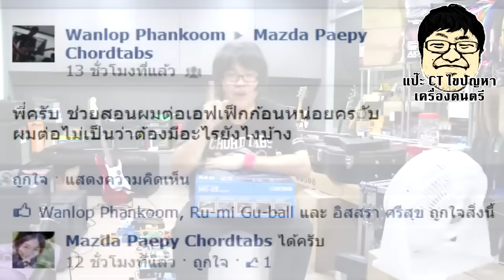แป๊ะ CT ไขปัญหา การเรียงเอฟเฟคก้อน